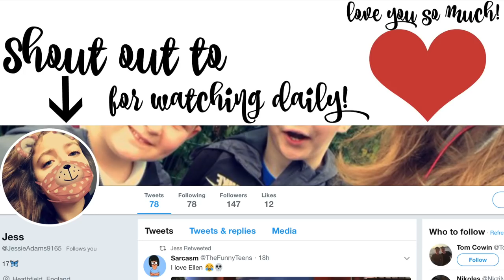Baby's First Thanksgiving Disaster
How Exciting! Family is in town and the kitchen smells amazing. Landon was so happy to eat stuffing and turkey but he kept missing his mouth and spreading it everywhere else. Keren was excited to use her vacuum cleaner and Khoa was excited to sleep. Jackson cried. Enjoy!

SHOP THIS VLOG:
Keren's Vacuum Cleaner:
Khoa's Projector:
Brown backpack
OUR GEAR:

Keren: kerenswanson
Khoa: kuhwahh